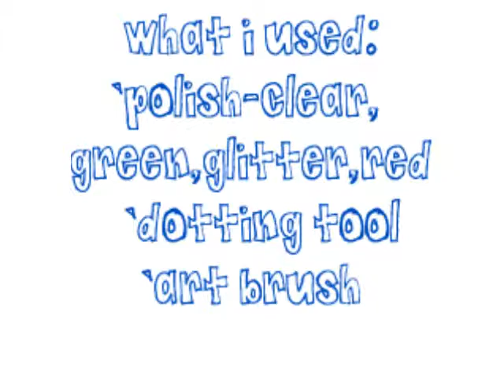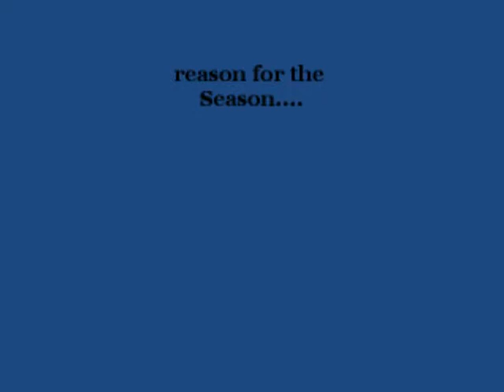Christmas Leopard Nails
Leopard w/ Christmas Colors